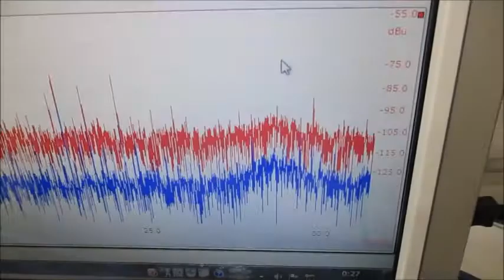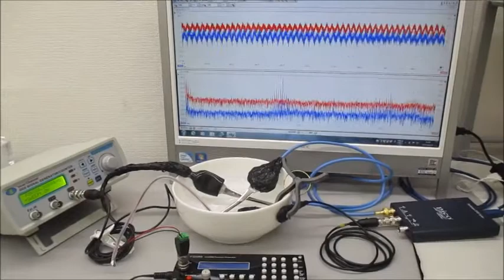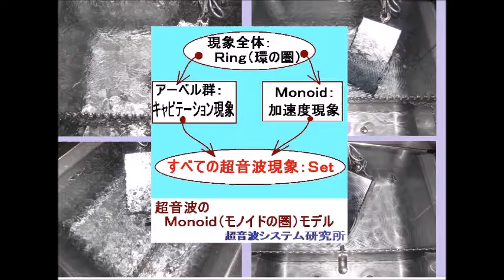超音波の音圧測定解析に基づいた、超音波伝搬現象の分類 Ultrasonic-labo